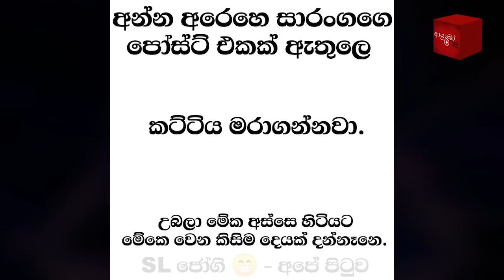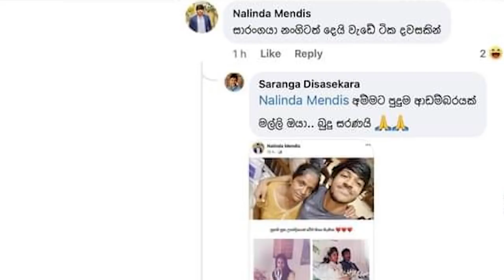Bukiye Rasa Katha | Funny Fb Memes Sinhala | 2020 - 10 - 29 [ i ]